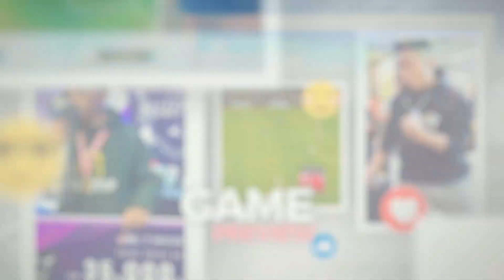eFootball 2022 PS5 SAKTI 🇮🇩 VS MAYAGEKA 🇯🇵 II FRIENDLY MATCH II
Sakti Aulia Sulistyo is CHAMPION eFootball PES from Indonesian Gaming League (IGL) & eFootball One Indonesia and RUNNER-UP eFootball Open World Finals 2021.